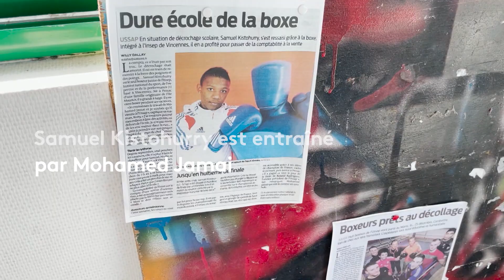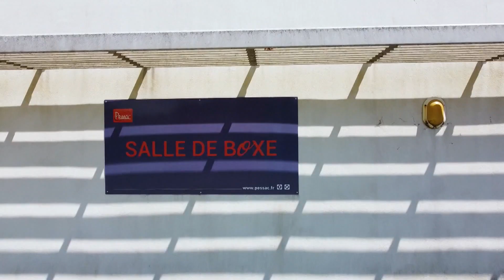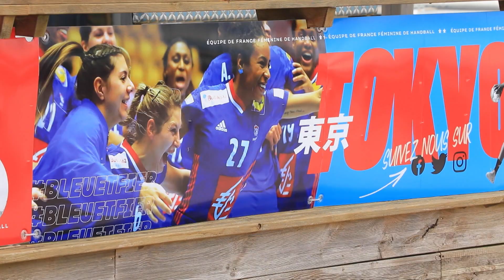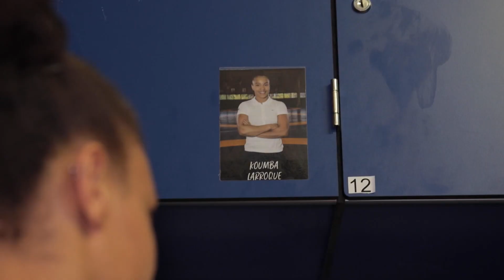embarqué : sur la route des JO de Tokyo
Ils s'appellent Jimmy, Koumba, Valentin, Estelle, Méline ou encore Samuel. Ils sont sprinter, lutteur, athlète paralympique, handballeuses ou boxeur, et ont décroché leur billet pour les Jeux Olympiques de Tokyo.
A cause du COVID, ces JO seront très atypiques, ils se joueront à huis clos : une première dans l'histoire olympique.
La crise sanitaire a également poussé les organisateurs à reporter les Jeux d'un an.
Pour les plus jeunes, ces douze mois leur ont permis de peaufiner leur préparation, pour les plus âgés, ces douze mois ont été un obstacle de plus, une année à se maintenir en forme.
Nous les avons suivis pendant les mois qui ont précédé leur arrivé au Japon.
Pour le sprinter Jimmy Vicaut, 29 ans, la préparation s'est faite en Floride puis à Paris, à l'INSEP. Une mise en condition compliquée car il s'est blessé aux adducteurs 2 mois avant l'échécance. Mais Jimmy Vicaut, qui a côtoyé Usain Bolt et en est à sa troisième olympiade, s'est remis en selle et sera bien présent aux JO.
Valentin Bertrand n’a pas l’expérience de Jimmy Vicaut, mais il se régale d’avance des moments qu’il passera à Tokyo, pour les paralympiques, avec Paris 2024 dans le viseur, où la team olympique et paralympique ne feront qu’une.
Pour Koumba Larroque, 23 ans, l’année de report lui a permis de gagner en maturité et espérer obtenir une médaille dès ses premiers Jeux. Prodige dans sa discipline, elle doit passer de la révélation à la confirmation.
Samuel Kistohurry nous a reçu dans son club de boxe, à Pessac, en périphérie de Bordeaux, puis chez sa mère avec qui il faisait un dernier repas en famille avant le départ pour Tokyo.
Les handballeuses, elles, nous ont ouvert les portes de leur stage de préparation dans les Landes, un moment de grande concentration, et parfois de fébrilité au moment où certaines sportives se remettaient de blessures et d’autres se battaient pour être retenues dans le groupe qui partirait aux JO.
Une fois arrivés au Japon, ils devront essayer d’oublier les contraintes sanitaires et les stades vides pour se concentrer sur leur seul objectif : la médaille.

Reportage de Ben Barnier, Christophe Kenck et Harold Horoks. Diffusé sur FranceInfo canal 27.